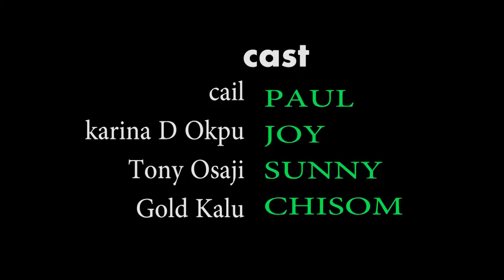THE HOT HOUSE HELP EP4 /HOT MOVIE /2021 LATEST/ NOLLYWOOD ROMANTIC MOVIE/ TRENDING MOVIE/FOR YOU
Enjoy the finest of new and classic romance Nollywood  movies!!
We are Number One Home For Nigerian Nollywood and Ghanaian Movies on YouTube where we serve you the very best in Nollywood Movies Yoruba Movies, Music and Comedy.  watch your favorite Nollywood stars like Mercy Johnson, Nse Ikpe Etim, Yul Edochie, Tonto Dikeh, Patience Ozokwo, Funke Akindele, Omotola Jolade, Genevieve Nnaji, Nuella Njibuigbo, Mike Ezuruonye, Ngozi Ezeonu, Yvonne Nelson, Angela Okorie, Chacha Eke, Rita Dominic, Desmond Elliot, Pete Edochie, Ini Edo.